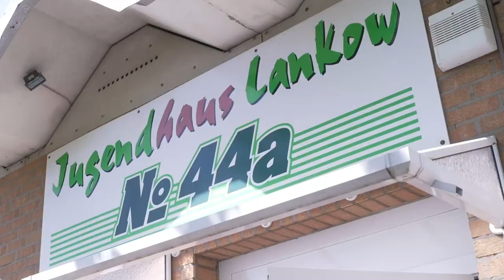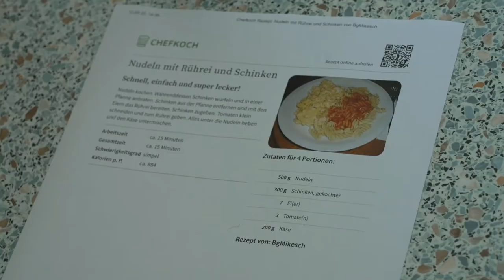Jugend kocht wieder: MV Reporter Mirko zu Besuch im Jugendhaus Lankow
Im Caritas Jugendhaus Lankow in Schwerin treffen sich regelmäßig Kinder und Jugendliche. 1986 wurde der soziale Anlaufpunkt für junge Erwachsene eröffnet. Die Corona-Pandemie hatte massive Auswirkungen auf Heranwachsende und die Jugendarbeit. Inzwischen starten die Jugendsozialarbeiter wieder mit verschiedensten Projekten durch. Unter anderem wird wieder heftigst gekocht.